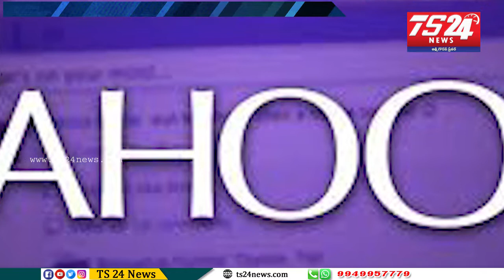New Features Facebook from Whatsapp in one app....!|TS24 News